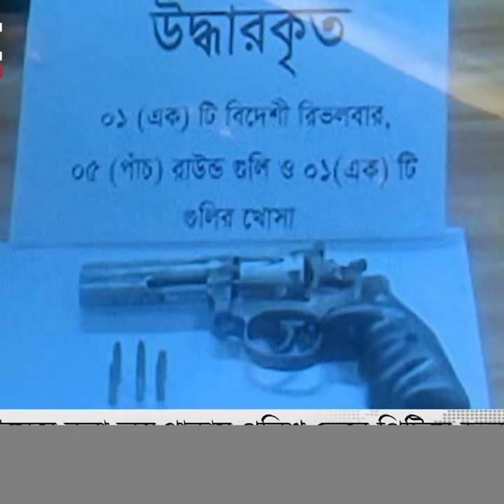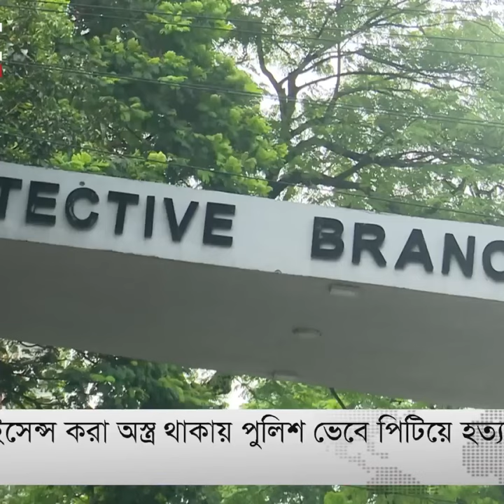লাশের নেশায় উন্মত্ত বিএনপি ও জামায়াতের সন্ত্রাসীদের হাতে প্রাণ হারালেন ব্যবসায়ী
লাশের নেশায় উন্মত্ত বিএনপি ও জামায়াতের সন্ত্রাসীদের হাতে প্রাণ হারালেন ব্যবসায়ী জাহিদ এ রহিম বাবু। এক কিলোমিটার টেনে হিঁচড়ে নিয়ে যাওয়ায় চেনার উপায় ছিল না

এই হত্যার দায় বিএনপি-জামায়াতের। আমরা এই সহিংসতাকারীদের বিচার চাই